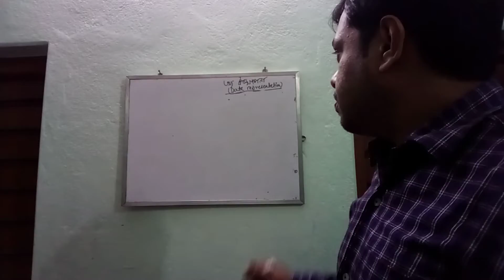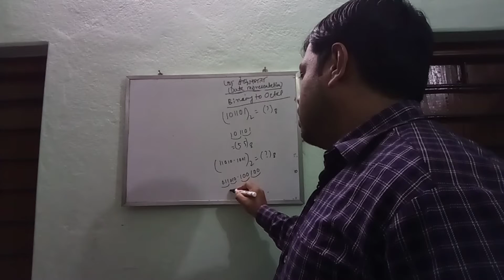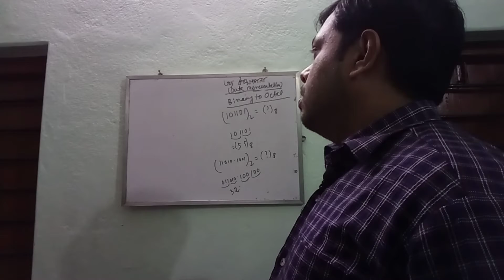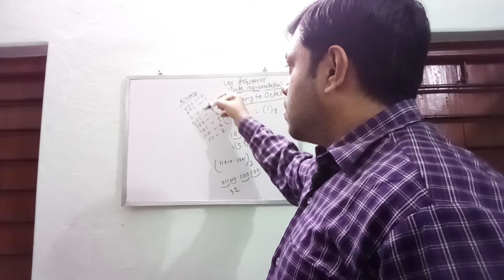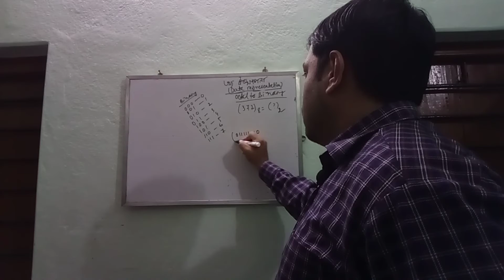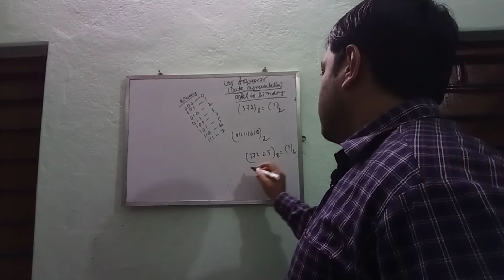Conversion between Binary to Octal and Octal to Binary number system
Created by Arunava Mallik
Assistant Teacher
Fanindra Deb Institution
Jalpaiguri